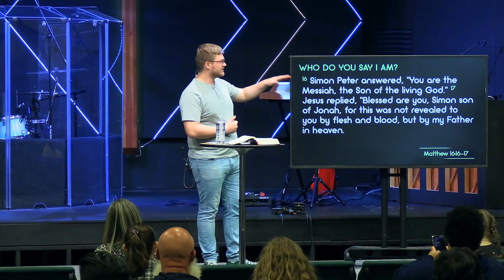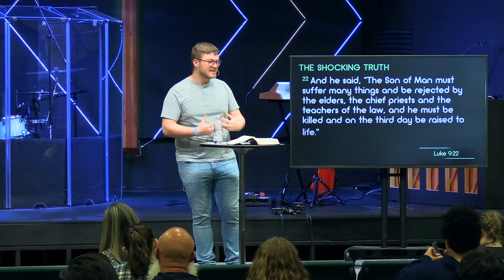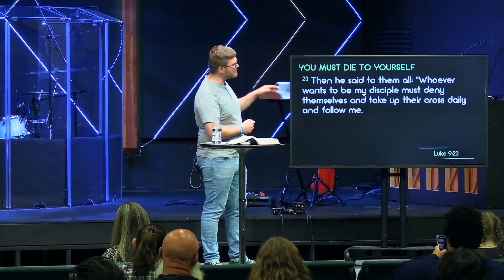The Costly Confession - Luke 9:18-27 | Luke: The Orderly Account of Truth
In this message Jesus calls His disciples to deny themselves and follow Him!